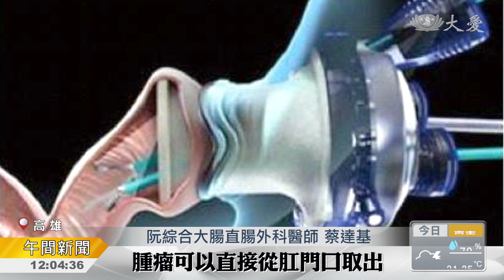微創手術 病情獲控制 L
大腸癌相關患者，不一定要置換人工肛門，也能重拾健康生活。一位陳老先生，日前因為腹部腫脹就醫，確診得到直腸癌，阿公很擔心自己會失去肛門，還得花大筆的醫療費，遲遲不願意接受進一步治療，經由醫師溝通後，得知透過健保給付的微創手術，可以直接切除腫瘤，還能保有肛門，阿公也才放心就醫，病情獲得大幅改善